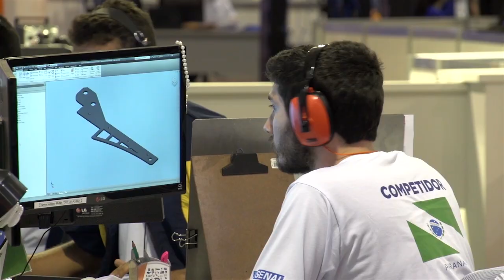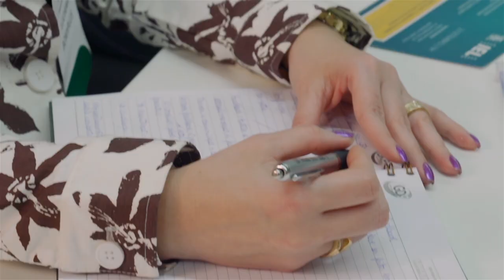Canal da Indústria Paranaense – Qualificação Profissional | Sistema Fiep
A primeira edição do programa Canal da Indústria Paranaense, conta com a participação do vice presidente do Sinduscon Paraná, Euclésio Finatti, e do chefe de treinamento da Robert Bosch, Fábio Silveira.

Nesta edição, discutimos sobre a qualificação do trabalhador da indústria, desde a mão de obra até cursos de gestão de liderança. Você também confere o depoimento de alguns finalistas da Olimpíada do Conhecimento e como essa competição contribui com a formação dos alunos do Senai e do Colégio Sesi.